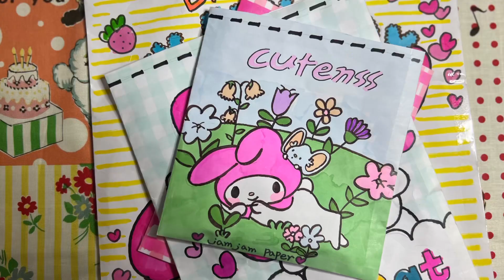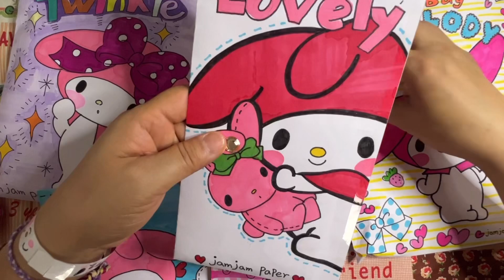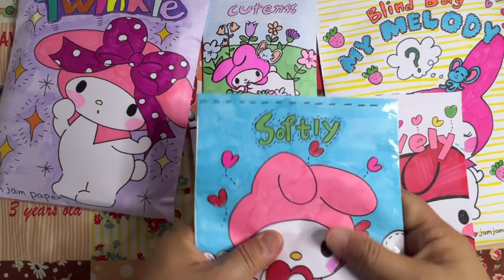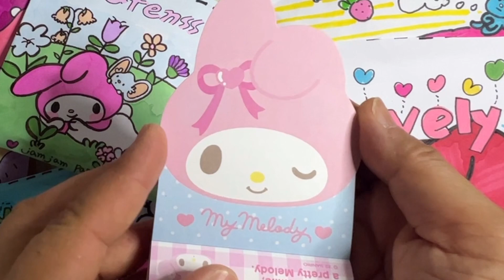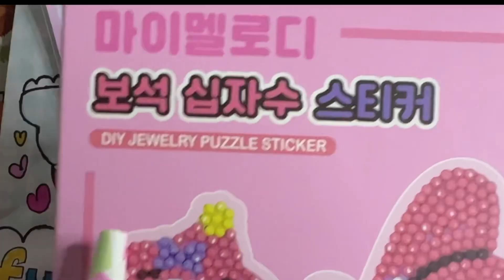💸Blind Bag paper💸My Melody💕ASMR/satisfying opening blind bag/Sanrio theme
산리오 테마 중 가장 사랑하는 마이 멜로디로 블라인드 백입니다.
사랑스럽고 귀여운 것으로 놀라게 만드네요.